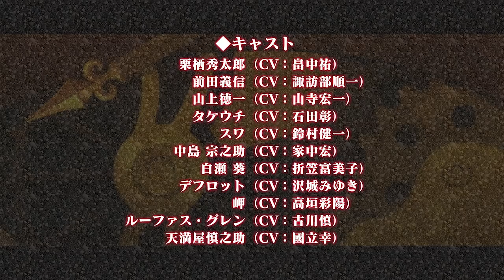TVアニメ「MARS RED」PV第3弾公開！EDテーマ曲にHYDE「ON MY OWN」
2021年4月から放送開始する、音楽朗読劇からの初のＴＶアニメ「MARS RED」（原作：藤沢文翁）。そのエンディング・テーマ曲をHYDEが担当することが発表された。同時に公開されたTVアニメのこのPV第3弾にその楽曲「ON MY OWN」が使用されている。
　アニメ「MARS RED」は、大正時代を背景に、日本政府が配備した対ヴァンパイア機関「第十六特務隊―通称零機関」栗栖秀太郎（CV：畠中祐）、前田義信（CV：諏訪部順一）、山上徳一（CV：山寺宏一）、タケウチ（CV：石田彰）、スワ（CV：鈴村健一）らの物語だが、この「ON MY OWN」はTVアニメ各話の最後を締めるにふさわしい楽曲となり、その一端が、このＰＶ第3弾で垣間見られる。また、この映像では、物語の鍵を握るヴァンパイアのデフロット(CV：沢城みゆき）、前田の後見人である中島（CV：家中宏）、栗栖の幼馴染・白瀬 葵（CV：折笠富美子）、『サロメ』の主演女優である岬（CV：高垣彩陽）、天満屋の主・天満屋慎之助（CV：國立幸）そして、政府に雇われた謎のイギリス人・ルーファス・グレン（CV：古川慎）のセリフも聞くことができる。
　すでに発表されているオープニング・テーマ、和楽器バンド「生命のアリア」に加え、このHYDEによるエンディング・テーマ「ON MY OWN」が加わることで、キャスト、テーマ曲ともに超豪華な布陣となった。

【エンディング・テーマ】
「ON MY OWN」HYDE（Virgin Ｍusic）

【放送情報】
読売テレビ　2021年4月5日より毎週月曜日25:59～
TOKYO MX　　2021年4月7日より毎週水曜日22:00～
中京テレビ　2021年4月8日より毎週木曜日25:37～
BSフジ　　 2021年4月7日より毎週水曜日24:30～
CSファミリー劇場 2021年4月11日より 毎週日曜日 23：30〜
※放送時間は変更になる可能性があります

◆音楽朗読劇「MARS RED」とは・・
　音楽朗読劇創作の第一人者とも称され、数々のオリジナル作品を世に送り出し続けている劇作家・藤沢文翁が原作・脚本・演出を担当し、メインビジュアルを人気漫画家・唐々煙がつとめた大人気・音楽朗読劇。2013年、2015年に公演。

◇あらすじ◇
時は大正十二年、東京の夜に其の者どもは現れた。
彼らは闇に紛れて人の生き血を啜る吸血鬼と呼ばれ、古の時代よりこの世界に隠れ住んでいた。
それらを取り締まるべく陸軍内部にヴァンパイアを中心に創設されたのが第十六特務隊、通称『零機関』である。
中島中将は近代化著しい列強諸国の情報戦に対抗するためにこの部隊を創設したのだが、
目下のところ、零機関の任務は東京の闇に潜む吸血鬼事件の対応にある。
それに当たるのが――、
零機関を取り仕切る前田義信大佐。
国内最強クラスになってしまった心優しき吸血鬼 栗栖秀太郎。
エリートからヴァンパイアになり転落人生、ランク外の山上徳一。
江戸の昔から吸血鬼を続けているスワ。
老いることのない脳を喜ぶマッドサイエンティストのタケウチ。
――以上、零機関の実行部隊の面々である。
増え続ける吸血鬼たち。そして裏に暗躍する影と、謎の人工血液「アスクラ」の存在。
この事態を冷ややかに見つめるのは、齢300歳を越えているにも拘らず、子供にしか見えないＳクラスの吸血鬼デフロットであった。
弱き者、汝の名はヴァンパイア――。
零機関が今、大正ロマンの夜を駆け抜ける。

◆キャスト
栗栖秀太郎（CV：畠中祐）
前田義信（CV：諏訪部順一）
山上徳一（CV：山寺宏一）
タケウチ（CV：石田彰）
スワ（CV：鈴村健一）
中島 宗之助（CV：家中宏）
白瀬 葵（CV：折笠富美子）
デフロット(CV：沢城みゆき）
岬（CV：高垣彩陽）
ルーファス・グレン（CV：古川慎）
天満屋慎之助（CV：國立幸）

◆スタッフ
原作：藤沢 文翁
監督：羽多野 浩平
シリーズ構成・脚本：藤咲 淳一（「攻殻機動隊 STAND ALONE COMPLEX」脚本、「BLOOD+」監督・シリーズ構成・演出・脚本）
キャラクター原案：唐々煙（「曇天に笑う」「煉獄に笑う」)
キャラクターデザイン：竹内由香里（「ノルン＋ノネット」キャラクターデザイン、
「鬼滅の刃」各話・作画監督）
デザインワークス：新妻大輔
　　　　　　　　　雪駄
美術監督：加藤　浩（ととにゃん）
          　　  坂上裕文（ととにゃん）
色彩設計：関本美津子
撮影監督：間中 秀典（J.C.STAFF）
CGディレクター：五島 卓二（トライスラッシュ）
編集：松原 理恵
音響監督：藤沢 文翁
演出チーフ：貞光  紳也
アニメーション制作 ：SIGNAL.MD

【コミックス】
月刊「コミックガーデン」連載中の漫画「MARS RED」（原作：藤沢文翁、漫画：唐々煙）
コミックス第1巻（マッグガーデンより）発売中。版型：B6型　価格：620円+税
コミックス第２巻 電子版発売：4月5日／単行本コミック：4月14日発売。

【テーマ曲】
オープニング・テーマ：「生命のアリア」／和楽器バンド（ユニバ―サル シグマ）

エンディング・テーマ：「ON MY OWN」／HYDE（Virgin Ｍusic）

ロックミュージカル『MARS RED』　2021年6月24日（木）～7月1日（木）

【ゲーム】
スマートフォン向けゲームアプリ『MARS RED～彼ハ誰時ノ詩～』（マーズレッド　かわたれどきのうた）

【プロジェクトファンクラブ】
「MARS REDプロジェクト」のファンクラブ「第十六特務隊」を設立。入隊は無料（メルマガ）で
隊員番号や隊員証を付与され、特典や最新情報が優先的に送られる。

■公式アニメサイト　　　marsred.tv
■公式プロジェクトポータルサイト　　marsred-pj.net
■公式アニメTwitter 　@marsredtv

ⓒ 藤沢文翁／SIGNAL.MD／MARS RED製作委員会

株式会社読売テレビエンタープライズ設立50年記念プロジェクト